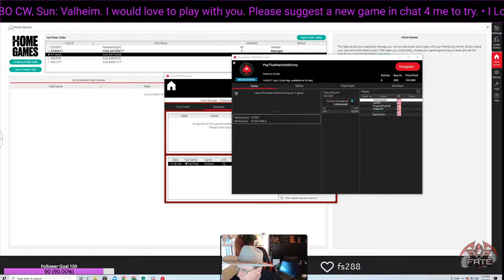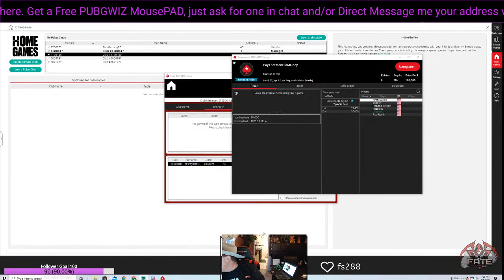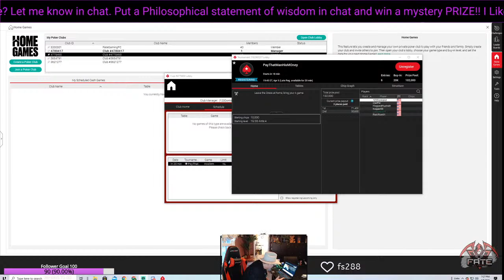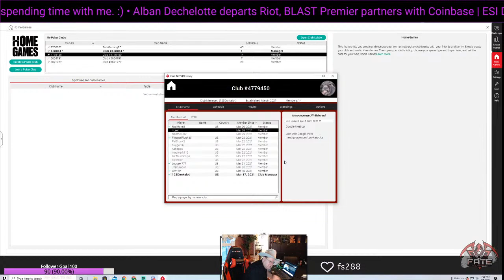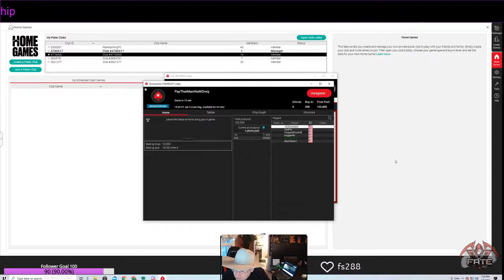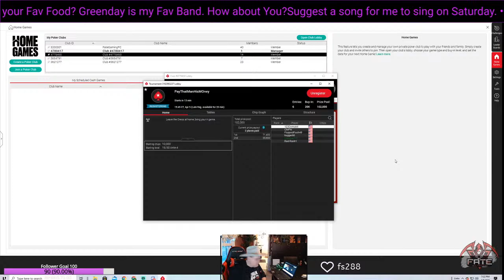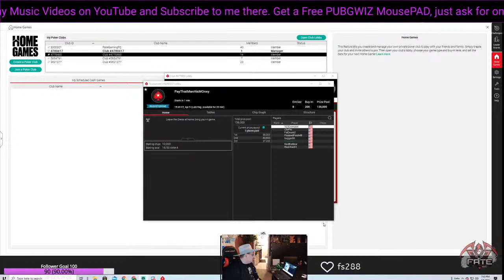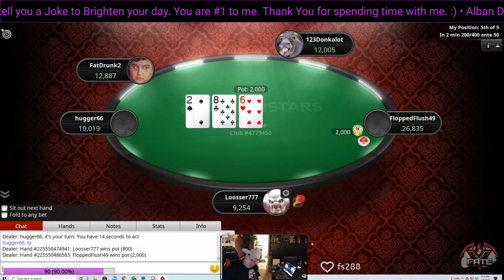PokerStars Texas Hold em How to Play Poker Game Tips Strategy Help Fun Stories Tournaments Gambling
PokerStars is an online poker cardroom owned by The Stars Group. It can be accessed through downloadable poker clients for the Windows, macOS, Android and iOS. It is the largest real money online poker site in the world,[1] controlling over two-thirds of the total online poker market.[2][3][4]

A PokerStars.com online satellite tournament produced the 2003 World Series of Poker (WSOP)[5] champion, Chris Moneymaker. As the first person to become a world champion by qualifying at an online poker site,[6] Moneymaker's 2003 win was an important factor in catalyzing the poker boom of the mid-2000s. The press has called this the "Moneymaker effect."[7]

History
PokerStars launched its beta play-money-only site on September 11, 2001. The company began offering real money wagering on December 12, 2001. PokerStars was originally a Costa Rican company, Rational Enterprises, which was majority owned by the Israeli Scheinberg family.[8][9] The company was subsequently moved to Onchan, Isle of Man. The move was driven by the establishment of a 0% corporate tax rate and the removal of rules barring companies from accepting casino and poker bets from the United States.[8] PokerStars holds numerous licences in other jurisdictions (see Regulated Markets below). In February 2012, PokerStars acquired a European Union license granted by the Malta Lotteries and Gaming Commission.[10]

While privately owned, PokerStars had been the subject of financial media speculation regarding a possible initial public offering or merger with a publicly listed company. Analysts estimated its market value would have been approximately US$2 billion in 2006, which would have made the company one of the world's largest privately held gambling companies.[9] PokerStars overtook PartyPoker as the world's largest online poker room after the U.S. Congress passed the Unlawful Internet Gambling Enforcement Act of 2006. Many sites, including PartyPoker, immediately suspended business with U.S. gamblers, while others, including PokerStars, did not.[11]

In December 2009, PokerStars set the world record for the biggest online tournament. The tournament entry fee was $1, and the number of entrants reached 149,196.[12] They broke that record in December 2011, when 200,000 players played in a $1 buy-in tournament with a first prize of $50,000.[13] PokerStars was so busy during the early stages of the tournament, all tournaments had to be stopped for 20 minutes because the heavy traffic crashed their servers. This record had been broken again in June 2013, with 225,000 participants. The buy-in was $1 and went completely into the prize pool, with no rake.

In January 2012, PokerStars introduced a downloadable mobile client for iOS from iTunes. In February 2012, the company also introduced a client for Android.[14]

In July 2012, PokerStars bought its former competitor, Full Tilt Poker.[15] The $731 million deal settled a civil lawsuit with the Department of Justice while giving ownership of Full Tilt Poker's assets to PokerStars.[16]

In June 2014, The Stars Group, then known as Amaya Inc, agreed to buy PokerStars and its parent company for $4.9 billion in cash.[17][18] The deal was completed on August 1, 2014.[19]

As of April 2016, they have reached an agreement with Netent to add desktop and mobile gambling games to its poker lobby in New Jersey and other locations.[20]

In February 2017, Microgaming announced a partnership with PokerStars, owned by parent company for the integration of its Quickfire platform.[21]

In July 2017, PokerStars agreed to a deal with bankruptcy administrators to acquire some of rival PKR.com's assets and in doing so will reimburse 60,000 PKR players 100% of their final balances.[22][23]

In December 2017, PokerStars unveiled a brand new player tournament called the PokerStars Players No Limit Hold'em Championship, which is to be held in January 2019. The tournament is expected to become one of the biggest events in the annual poker calendar with a twenty-five thousand dollar buy in and a $1 million bonus for the eventual winner.[24][25]

In March 2018, The Stars Group reached an agreement with gaming company Sugal & Damani to support the launch of its PokerStars brand in India.[26]

In September 2018, PokerStars revealed PokerStars VR, a fully immersive virtual reality poker experience.[27]

In 2019, PokerStars agreed with Paddy Power Betfair to create the world's largest gambling and betting companies.[28]

Games
PokerStars offers a large number of poker variations: Texas hold 'em, Omaha, Omaha Hi/Lo (8 or Better), Courchevel, Stud, Stud Hi/Lo (8 or Better), Razz, Five-card draw, 2-7 Triple Draw & 2-7 Single Draw, Badugi, HORSE, HOSE, Mixed Hold'em, Mixed Omaha Hi/Lo, Triple Stud and 8-Game Mix. PokerStars also offers "Mixed Games," which rotate through several of these games.[29]

PokerStars averages over 15,000 players playing real money cash games daily.[30]

Visit PUBGWIZ Mon & Wed at 8PM EST for Poker Twitch.TV FUN!!..